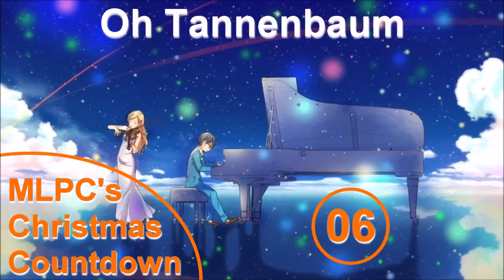MLPC - Oh Tannenbaum